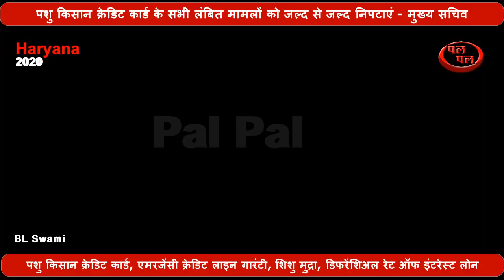पशु किसान क्रेडिट कार्ड के सभी लंबित मामलों को जल्द से जल्द निपटाएं - मुख्य सचिव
हरियाणा की मुख्य सचिव केशनी आनन्द अरोड़ा ने सभी बैंकों को निर्देश दिए हैं कि पशु किसान क्रेडिट कार्ड के सभी लंबित मामलों को जल्द से जल्द निपटाएं। मुख्य सचिव आज पशु किसान क्रेडिट कार्ड, एमरजेंसी क्रेडिट लाइन गारंटी, शिशु मुद्रा, डिफरेंशिअल रेट ऑफ इंटरेस्ट लोन, हरियाणा एमएसएमई रिवाइवल इंटरस्ट बेनिफिट तथा पीएम स्वनिधि योजनाओं की राज्य स्तरीय बैंकर्स कमेटी की समीक्षा बैठक की अध्यक्षता कर रही थीं ।